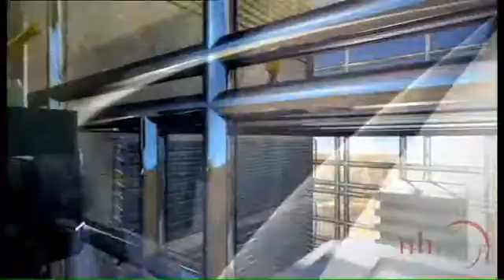Man Made Marvels 103: HII-A Space Rocket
Over the last 50 years the space race has been dominated by the United States and Russia, but like them, Japan has long had a space industry. Now an important milestone is about to be reached with the latest launches of the Japanese Aerospace Exploration Agency's (JAXA) jewel in the crown: the H-IIA rocket. If successful, flights eight and nine of this rocket could launch Japan's ambitions to become a major player in the commercial launch business -- and justify their partnership in the International Space Station.

This is the opening title sequence from Man Made Marvels:  HII-A Space Rocket, produced by NHNZ and Beach House Pictures for Discovery Networks Asia in association with Media Development Authority of Singapore.

Stock footage from this show is available from Moving Images -- NHNZ's stock footage archive.